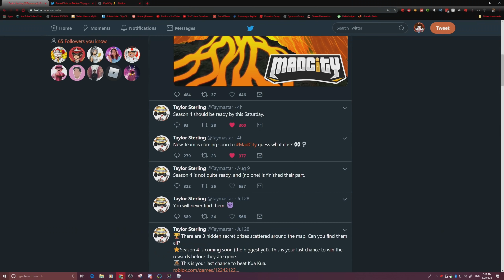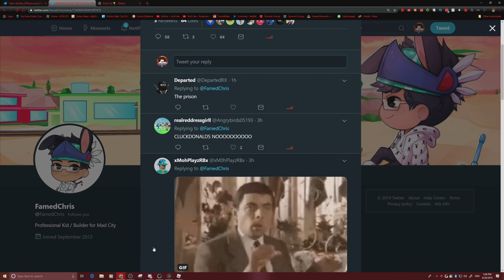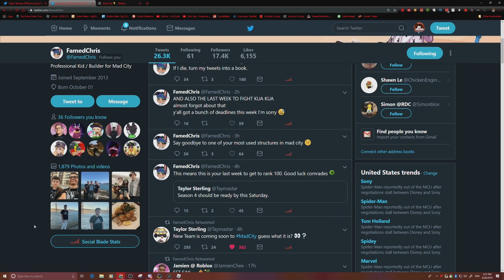CITIZENS TEAM COMING TO MAD CITY [EVERYTHING YOU NEED TO KNOW] (Roblox)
Mad City is getting a CITIZENS TEAM next update

✉️Want to send Fan Mail???📦
MyUsernamesThis